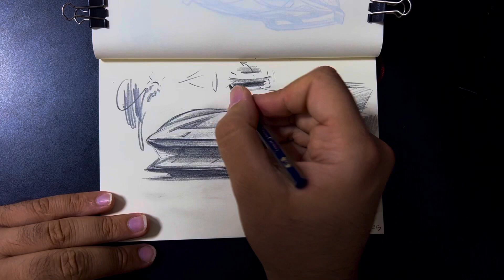MMD LYNX 2023 Supercar Project 25-Sketching-Real-Time